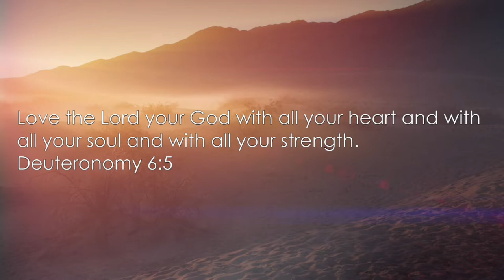03/03/2019 06:00 pm, "Healthy Parenting", Speaker: Elizabeth Weaver